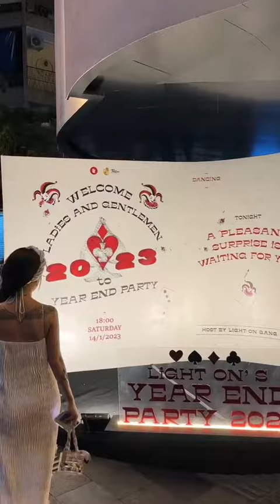dance cùng Tuấn Dương & Lucie Nguyễn | Tất niên cuối năm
"Chúc các Tình Yêu luôn Trẻ Đẹp & gặp nhiều Hạnh Phúc trong cuộc sống"